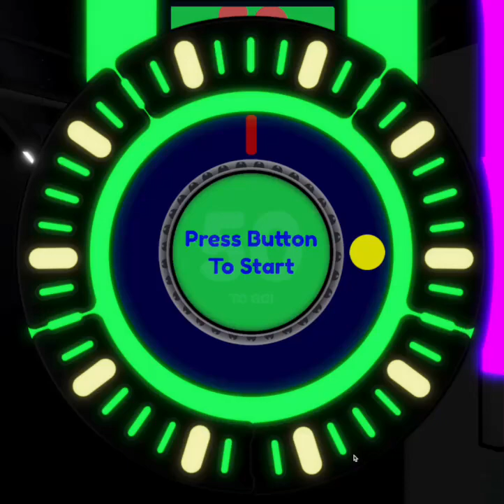Roblox Pop the Lock - Can I win the Jackpot?